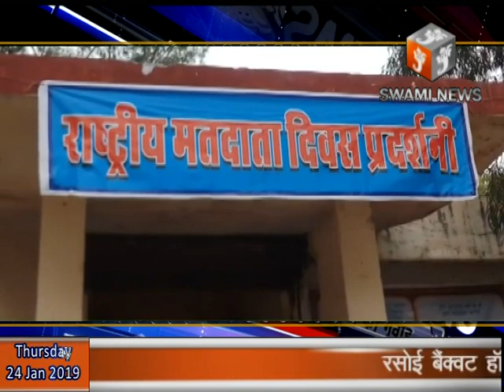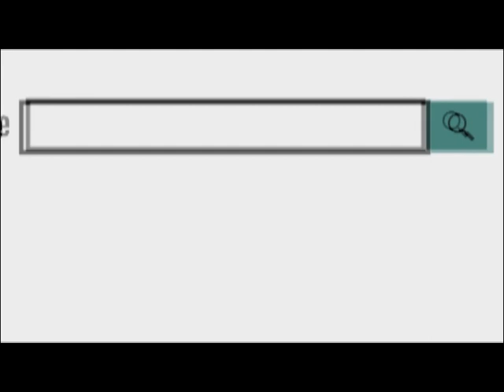राष्ट्रीय मतदाता दिवस पर मतदाता जागरूकता संबंधी 2 दिवसीय प्रदर्शनी का उद्धघाटन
24 Jan 2019,
       राष्ट्रीय मतदाता दिवस पर मतदाता जागरूकता संबंधी 2 दिवसीय प्रदर्शनी काउद्धघाटन सूचना केन्द्र की कला दीर्घा में किया गया। प्रदर्शनी का उद्घाटन जिला कलक्टर विश्व मोहन शर्मा ने फिता काट कर किया। इससे पूर्व गांधी भवन चैराहे से मतदाता जागरूकता के लिए सूचना केंद्र तक रैली निकाली गई। जिला कलेक्टर विश्व मोहन शर्मा ने बताया कि आने वाले लोकसभा चुनाव में ज्यादा से ज्यादा मतदान हो इसके लिए सभी मतदाताओं को जागरूक किया जाएगा और स्वीट द्वारा चलाए गए। अभियान में भाग लेने वाले सभी विजेता छात्र-छात्राओं को प्रशस्ति पत्र देकर सम्मानित भी किया गया इस मौके पर स्वीट अधिकारी और जिला प्रशासन के अधिकारी मौजूद रहे।